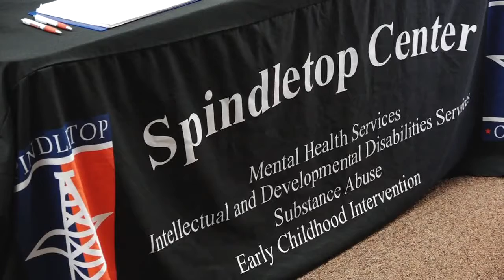Spindletop Center raises mental health awareness